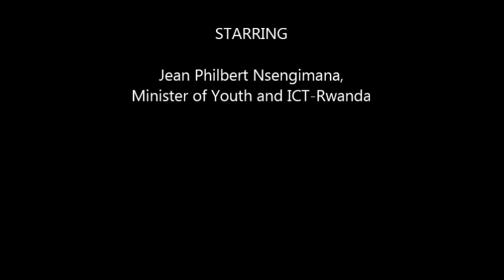Dolapo Aina's The Interview Series With Jean Philbert Nsengimana Minister of Youth and ICT Rwanda